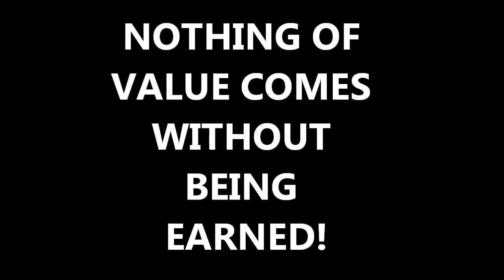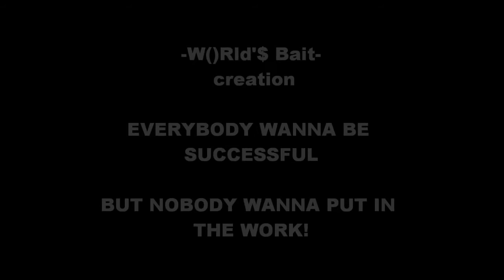Blue Knights the Start 2012 season -W()rld'$ Bait-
little hype insprational video
this was a -W()rld'$ Bait- creation